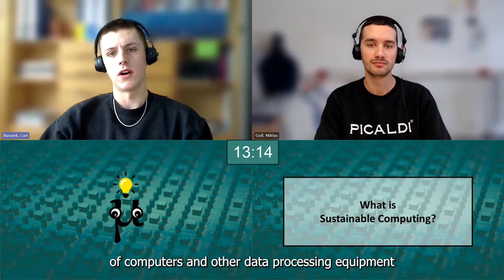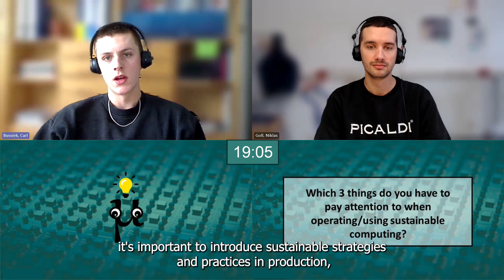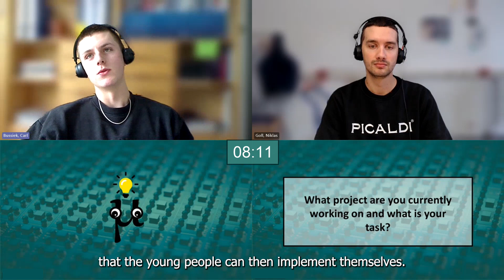µknowsbest | Data Hygiene through Sustainable Computing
What do you actually do during a voluntary ecological year at a research institute? That's exactly what we asked Carl Bussiek this time on µknowsbest, as he is completing precisely this year - abbreviated as FÖJ - with us. In an interview with our presenter Niklas, he reveals how the sustainability of electronics, an app for schoolchildren and the "Green ICT @ FMD" project funded by the Federal Ministry of Education and Research interact here. Together with the Research Fab Microelectronics Germany (FMD), Fraunhofer IZM is setting up a competence centre for sustainable electronics.

Take a look and be informed - and surprised!